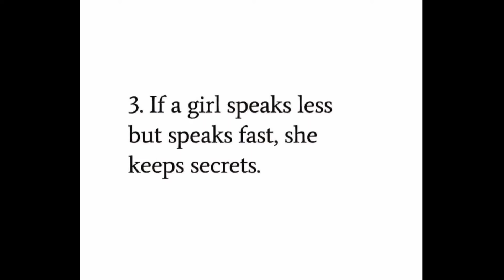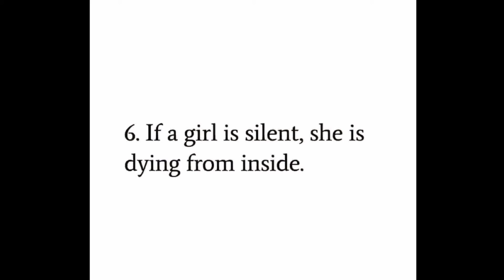7 Sad Truths About Girls | You should watch this😣